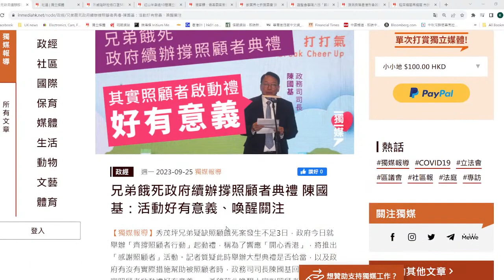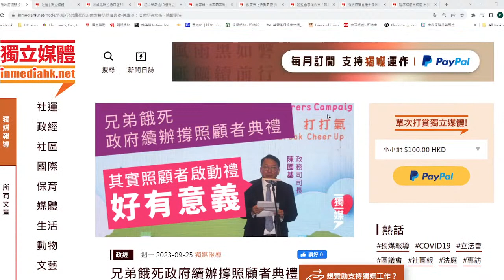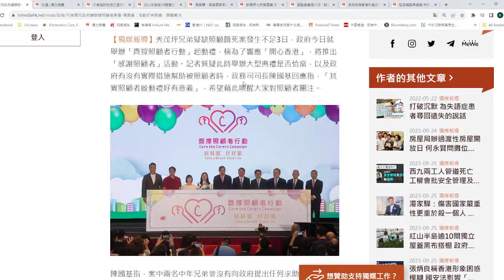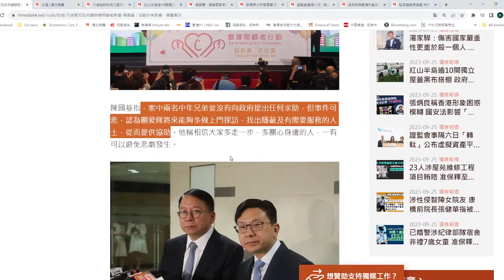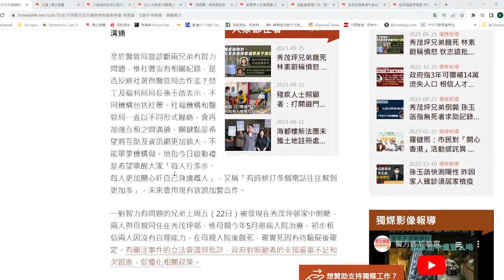【黃標1D】慈雲山釀悲劇！智障兄弟在家餓斃！陳國基抽水借勢硬銷闗愛隊！26/09/2023